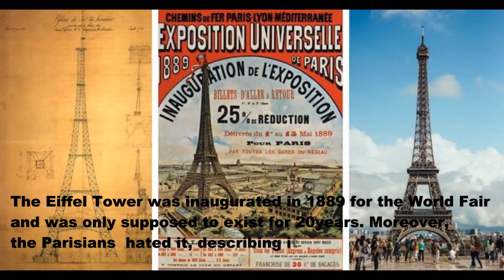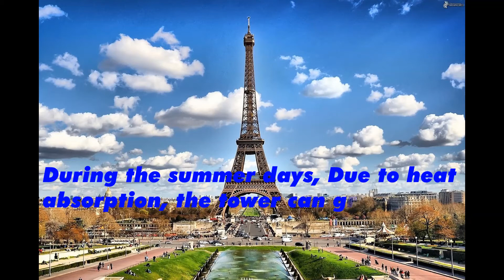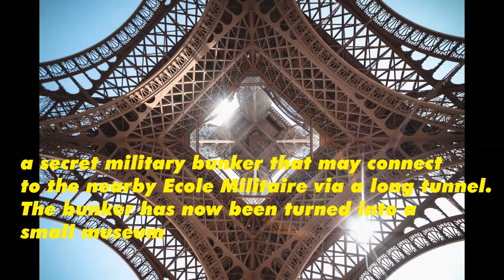7 UNKNOWN FACTS ABOUT EIFFEL TOWER / INFORMATIVE VIDEO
The Eiffel Tower is the most emblematic monument of the city of Paris. almost seven Millions of travelers  from all over the world come to Paris every year to see the Iron Lady.

the Eiffel Tower was inaugurated in 1889 for the World Fair and was only supposed to exist for twenty years. Moreover, the Parisians and artists of that time hated it, describing it as “useless and monstrous”!. that would ruin the beauty of Paris.
Gustave Eiffel who construct it, did not want it to be destroyed, so he turned it into a huge radio antenna. The French military was then able to send and receive wireless messages. One can say the Eiffel Tower was of great value during WWI.
When  germany capture the france on 1940,
They hoist their flag & cut the lift of the tower.
 Hitler even order to demolish the tower,  but
Thankfully, the military commander in charge did not follow through!
now it was standing as symbol of love.

 all the painting work is done by hand only and takes about eighteen months to be complete it! Sixty tonnes of paint are required to restore its sparkle and vibrancy!
It took two years, two months and five days to build the tall iron structure, using 7,500 tons of iron and 2.5 million rivets.
its height is 324 m  its weight is 10100tone equals to 1683 african elephant weight